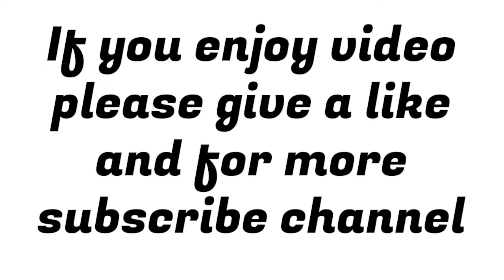Car Crash Compilation #95 | 2020